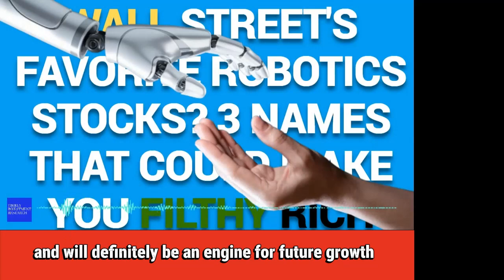Wall Street's Favorite Robotics Stocks 3 Names That Could Make You Filthy Rich